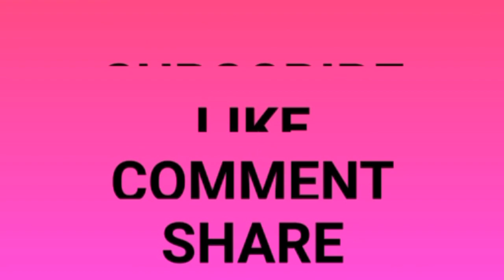JINSI YA KUTENGEZA JUICE YA MABUYU/BAOBAB SEEDS JUICE..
Ingredients:
Half a cup baobab seeds
1 cup sugar
1 litre water
Half a teaspoon grounded cardamon
Red food colour pinch